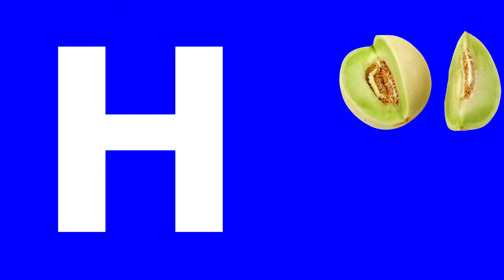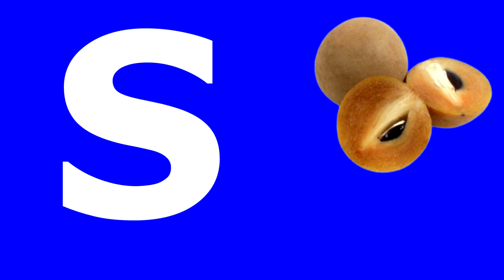Fruits Name || A to Z fruits name || फलों के नाम || Namaste Bachchon || नमस्ते बच्चो